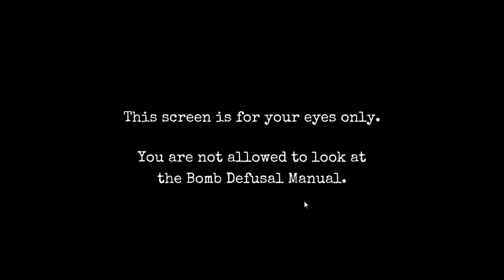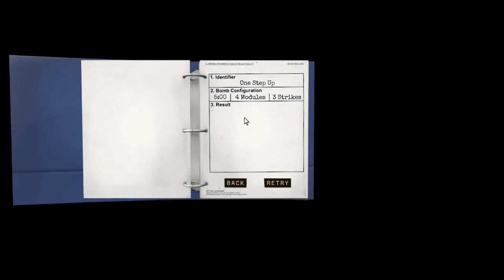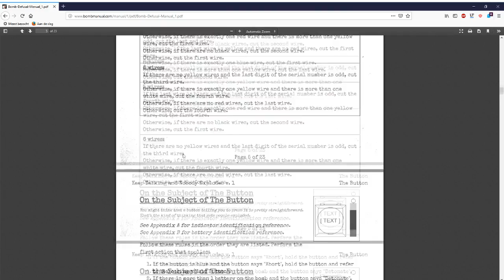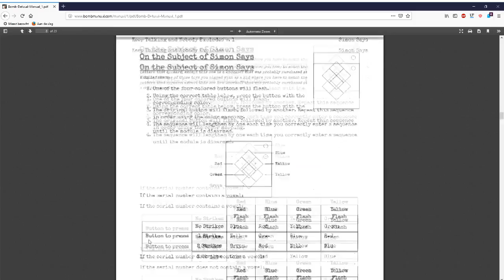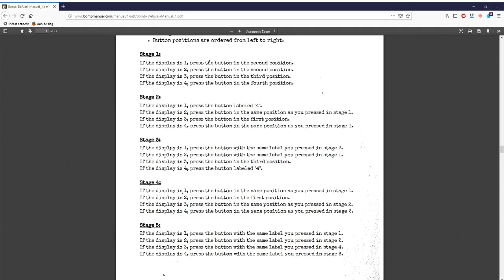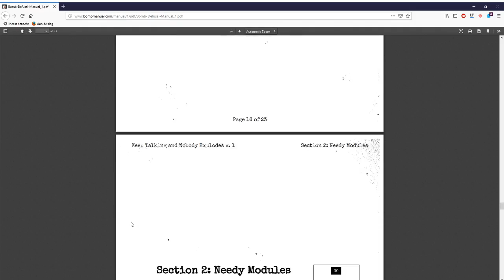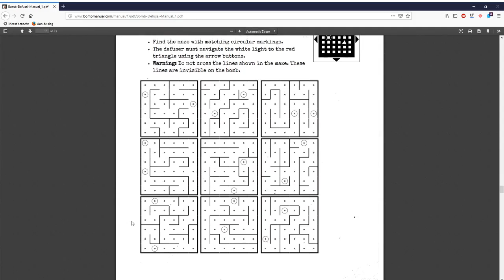Hoe werkt deze puzzel? | Keep talking and nobody explodes